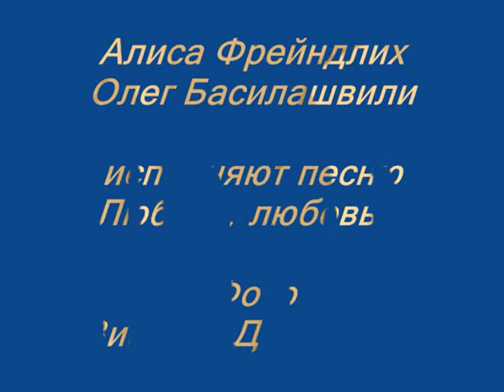Алиса Фрейндлих и Олег Басилашвили ~ «Любовь, любовь...»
Алиса Фрейндлих и Олег Басилашвили исполняют песню «Любовь, любовь...»  Муз. А.Петров. Сл. Э.Рязанов

Спектакль «Калифорнийская сюита»
Гастроли БДТ в Новосибирске - ДКЖ, сентябрь 2006 г.
Фото  Виктора Дмитриева